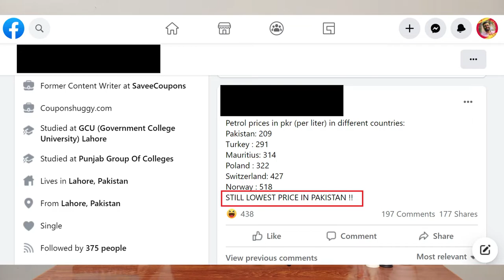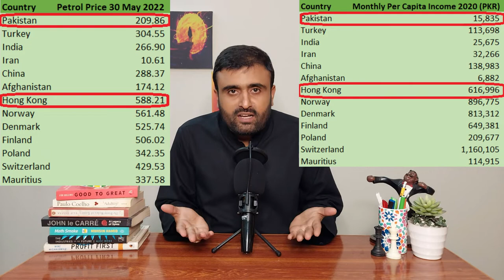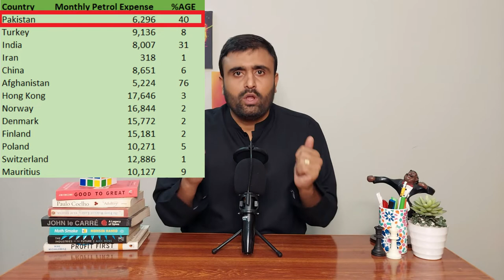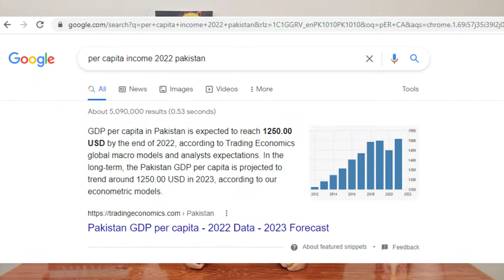Pakistani on petrol price funny | Per Capita Income | Theek Hai Na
Pakistani on petrol price funny  | Per Capita Income | Theek Hai Na by eli alawi brings a witty rant on our daily observations of Pakistani behavior and funny reactions over ongoing price hike.

Reference links;